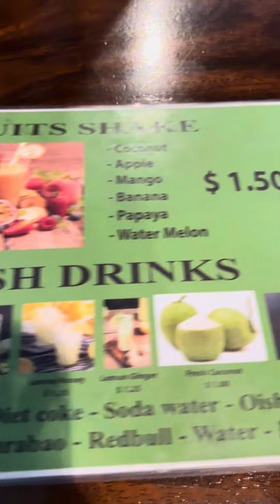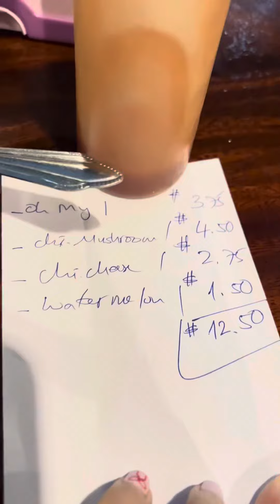Best Burger in Town | បានពិន្ទុ 9/10 🍔